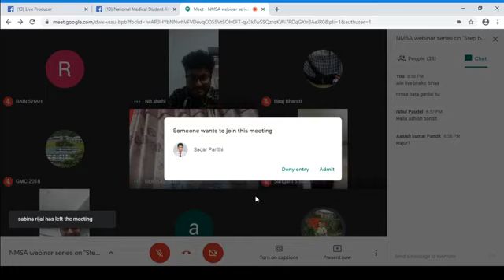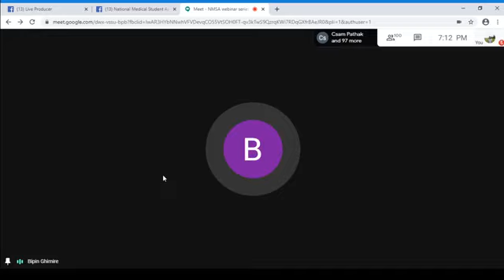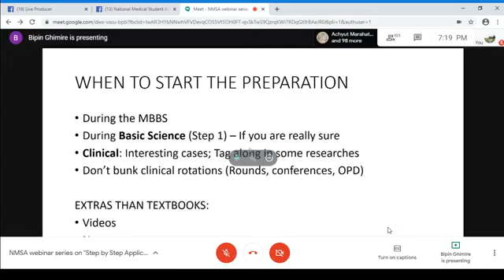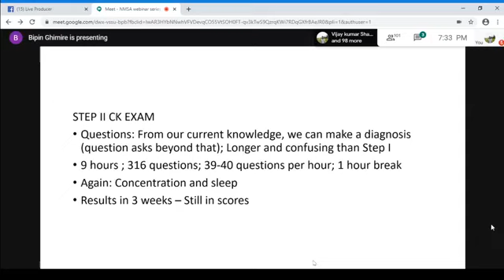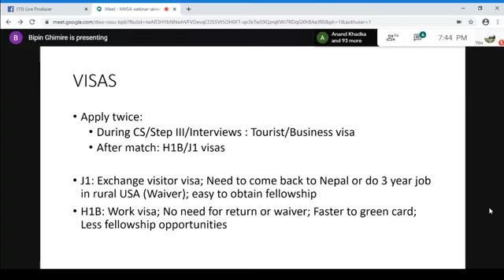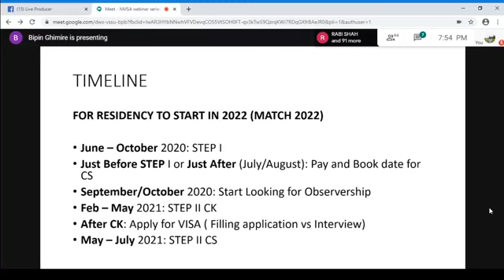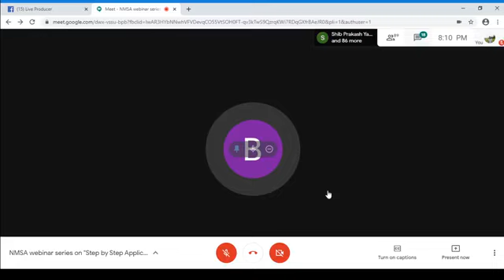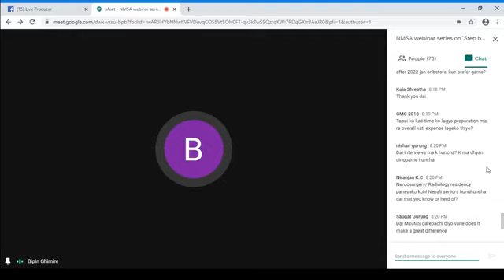USMLE webinar for Nepali student